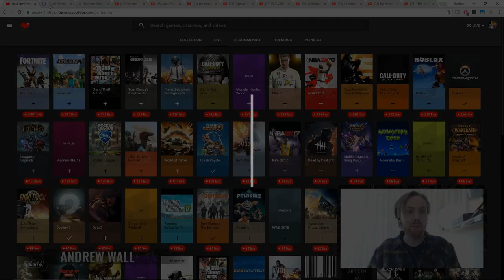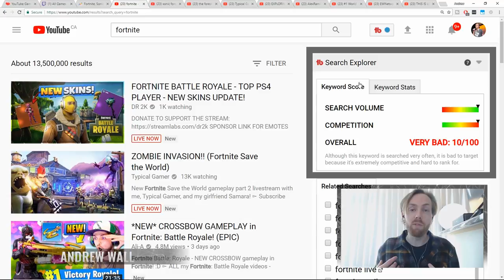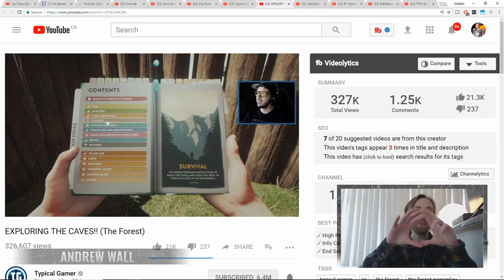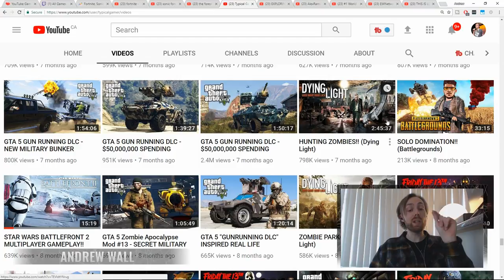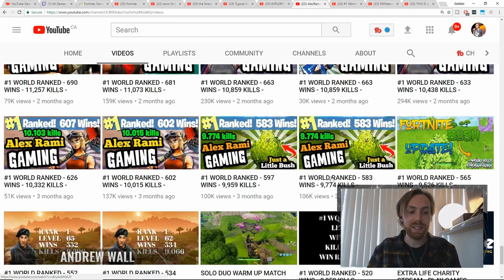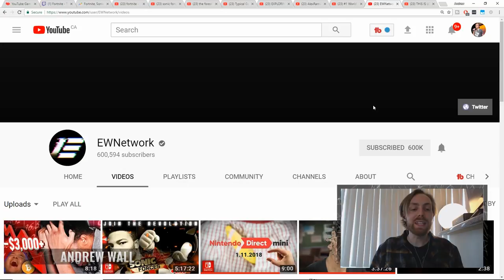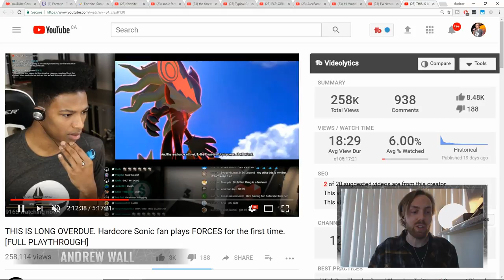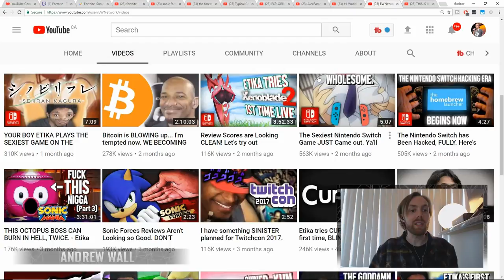How To Stream Games Full-Time On YouTube!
I am the Co-Founder of the World's #

 1 YouTube Gaming Network, I am YouTube Certified and I have been Creating Success For YouTubers Since 2009!

As Head of Community & Video Operations, I serve as BroadbandTV's subject matter expert on social media and YouTube and the gaming vertical. I manage over 50 global social media destinations and all advertising for the company.  I built and operate BBTV's in-house studio, and service all of the company's audio-visuals.  My team produces 2,000+ videos each year on digital destinations.

Co-founded and managed the largest gaming video network in the world with 10,000s of creators generating billions of views each month. Produced over 5,000 gaming videos and live-streams on official owned and operated TGN destinations, that have accrued more than 1 billion views. Advised high-profile gaming clients such as Blizzard Entertainment, ESL (Electronic Sports League), and XSplit Broadcaster.

It has been the highlight of my career to coach creators and entrepreneurs grow their businesses through online video and create content for a living.

🎙 Interactive weekly livestreams
💎 Patron-only Discord Server
📝 In-depth channel reviews
👥 One-on-one coaching